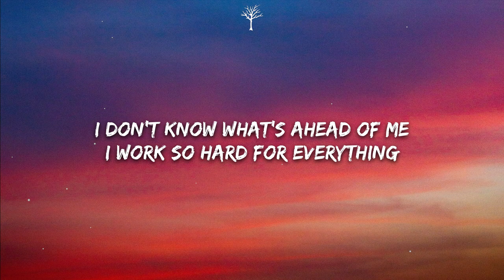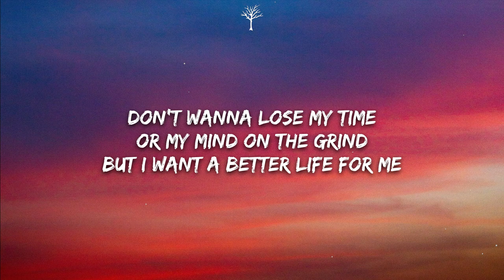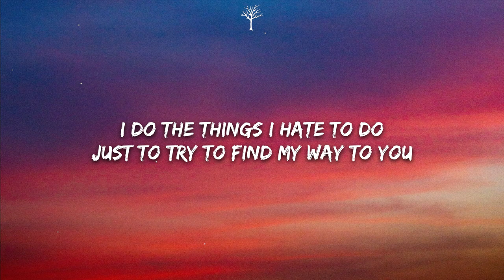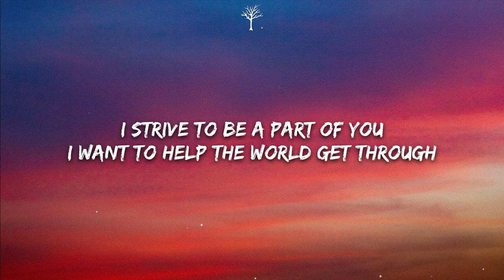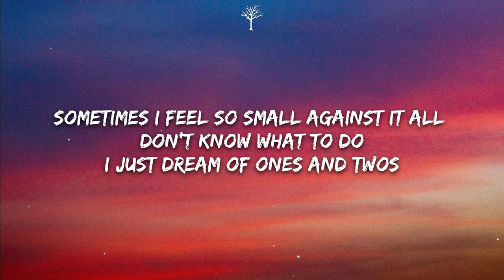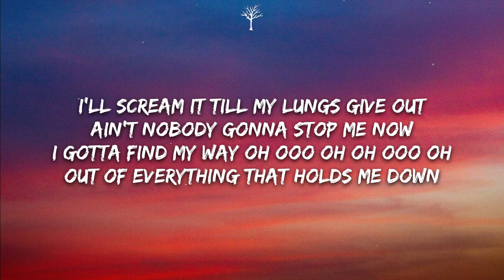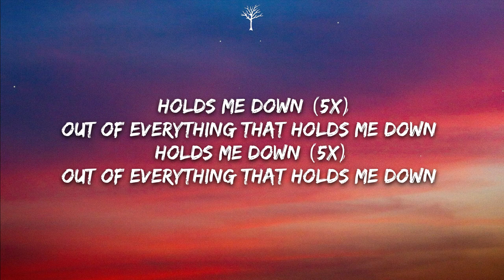NEFFEX - Find My Way Out (Lyrics)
🎤Lyrics:

VERSE 1:
I don’t know what’s ahead of me
I work so hard for everything
Don’t wanna lose my time
Or my mind on the grind
But I want a better life for me
I do the things I hate to do
Just to try to find my way to you
I see you in my mind all the time
Visualize
And I hope that I can make it through

PRE:
I gotta find my way out
I gotta find my way
Oh Ooo Oh
Oh Ooo Oh
Out of everything that holds me down
I’ll scream it till my lungs give out
Ain’t nobody gonna stop me now
Oh Ooo Oh
Oh Ooo Oh

VERSE 2:
I wanna be a better me
I wrote a song called destiny
When I’m in pain don’t let’em see
Emotion is the enemy
Therapeutic chemistry
I strive to be a part of you
I want to help the world get through
Sometimes I feel so small against it all
Don’t know what to do
I just dream of ones and twos

PRE:
Oh Ooo Oh
Oh Ooo Oh
Oh Ooo Oh
Oh Ooo Oh